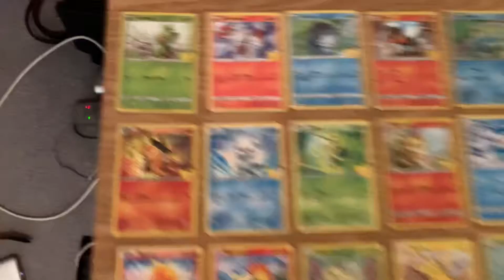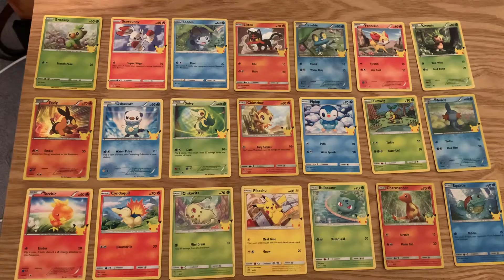My McDonald’s Pokémon Cards: Gotta Eat Em All!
When the Pokemon cards craze was all over McDonald's, I was able to get my hands on some packs. Check out the haul I got and enjoy!

Part of my daily Poke-vids, celebrating the 25th anniversary of Pokémon.

I also stream on Twitch: Twitch.TV/Chichuki